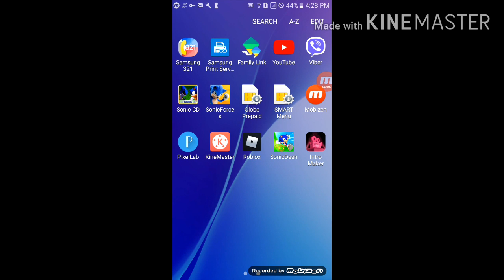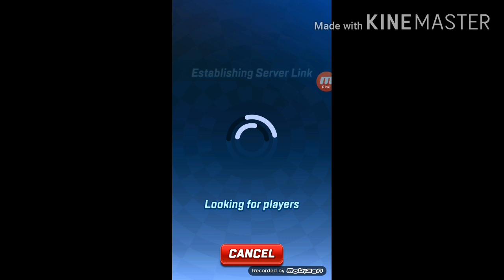Playing sonic forces part 3